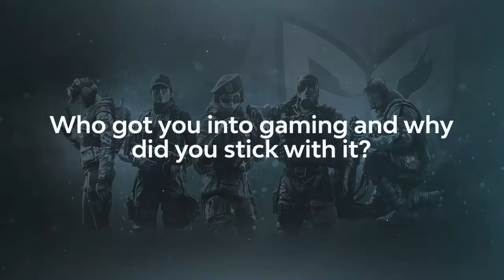G2 Rainbow Six Siege Q&A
Want to know more about our Rainbow Six Siege Champions? They're here to tell all in our Q&A, including how they got into gaming, what their best LAN moment is, and who's the biggest Diva on the team?

What questions would you like our team to answer?